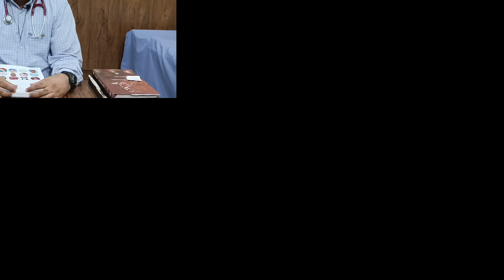What common mistakes we do while working inside the kitchen#drnaumanrafirajput#healthtips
In tis video we will know about the common mistakes we do while working inside kitchen or if someone gets burn inside house. what is the right way to rescue someone in early Burn.